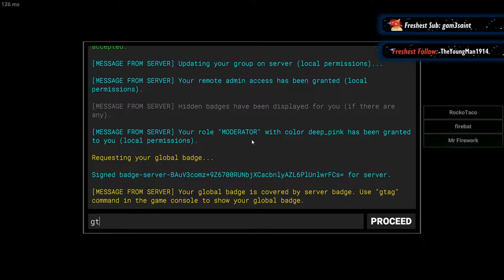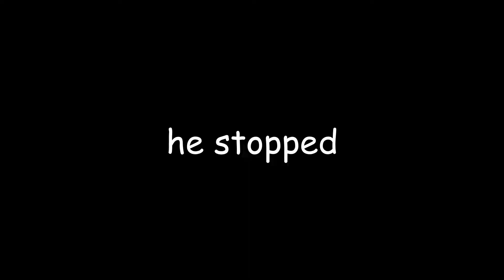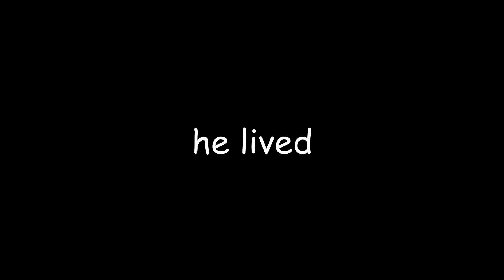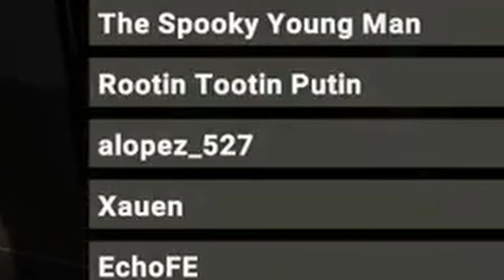SCP Secret Lab is 100% a game [Feat Mr.Devil]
ha ha funny man